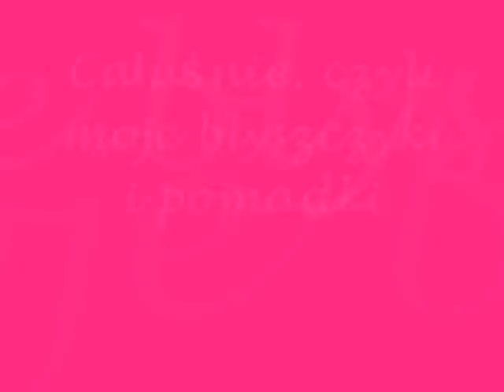Całuśnie, czyli moje błyszczyki i pomadki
Witam Was jak obiecałam nagrywam film z moimi produktami kolorowymi do ust.

Produkty o których mówiłam:

-Vipera Sweet&Wet 13
-Essence Stay with Me Longlasting lipgloss 05 I like cotton candy
-Essence Stay with Me Longlasting lipgloss 03 Candy bar
-IsaDora Mouturizing Lipgloss 26 Mocca pink
-Manhattan Soft mat Lipcream 95G
-Manhattan Soft mat Lipcream 54L
-Catrice Ultimate colour 140 Pinker-bell
-Catrice Ultimate colour 130 Frozen Rose
-Rimmel 070 Airy Fairy
-Essence 53 All about Cupcake